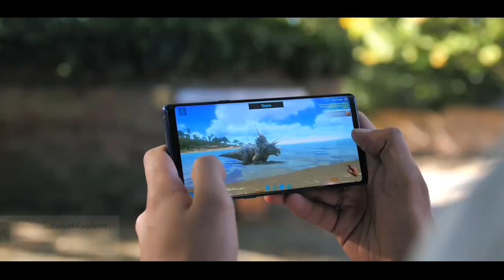Top 5 Best Android Game Download in Bangladesh | এন্ড্রয়েড গেম ডাউনলোড | Android Games Download BD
Top 5 Best Android Game Download in Bangladesh এই গেমগুলো আমার মতে এন্ড্রয়েড মোবাইলের সব থেকে ভালো গেম। আপনি যদি হাই গ্রাফিক্স গেম খেলতে পছন্দ করেন এই গেমগুলো আপনার কাছে ভালো লাগবে। এই গেম ডাউনলোড করতে পারবেন খুব সহজে আমাদের Bangladesh Gamer ওয়েবসাইটের মাধ্যমে। গেম ডাউনলোড লিংক নিচে দেওয়া হল।

এক নাম্বার গেম ও 4 নাম্বার গেম ডাউনলোড দিতে গেলে আপনার মোবাইলে ভিপিএন ব্যবহার করতে হবে। কারণ এক নাম্বার ও 4 নাম্বার গেম বাংলাদেশ থেকে ডাউনলোড করা যায় না। এক নাম্বার ও 4 নাম্বার গেম ডাউনলোড করার জন্য আপনি আপনার মনের মতন যে কোন ভিপিএন ব্যবহার করতে পারবে।

নতুন পুরাতন গেম ডাউনলোড করার জন্য এখনই ভিজিট করুন Bangladesh Gamer ওয়েবসাইটে। ওয়েবসাইটের লিংক নিচে দেওয়া হল।

About Us : Bangladesh Gamer Means B M FAFI Bangladesh Gamer is a Gaming YouTube Channel. You will find Gaming Tips and Tutorial videos in Bengali.